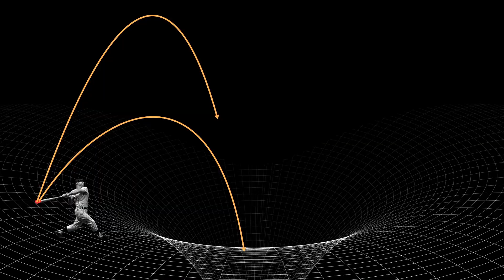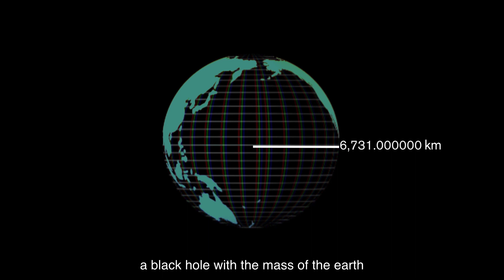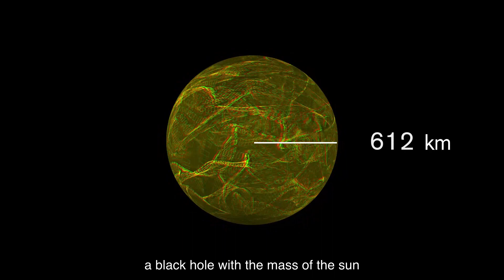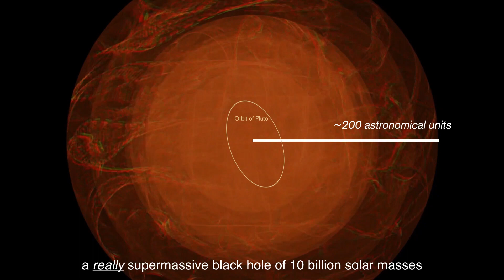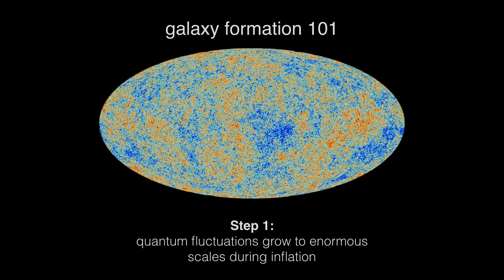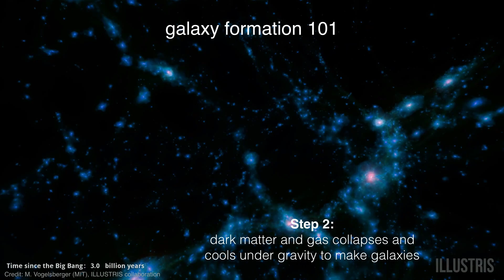Why Black Holes Are the Brightest Things in the Universe | Kevin Schawinski | TEDxKlagenfurt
Black holes, the brightest objects in our universe are connected with many mysteries. Kevin Schawinski, the Swiss astrophysicist and professor at ETH Zurich explores their powerful force and role in the evolution of the life like our own itself.

Kevin Schawinski, the proud alumnus of Cornell University, University of Oxford, and Yale University, is an astrophysicist from Switzerland who specializes in understanding and quantifying the role of growing black holes in the formation and evolution of galaxies. He currently works at the ETH Zürich.